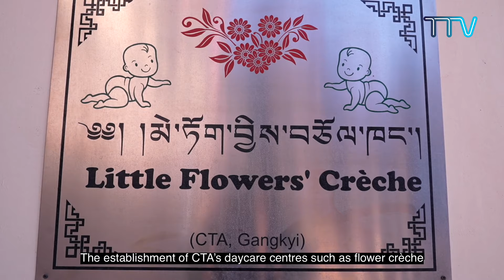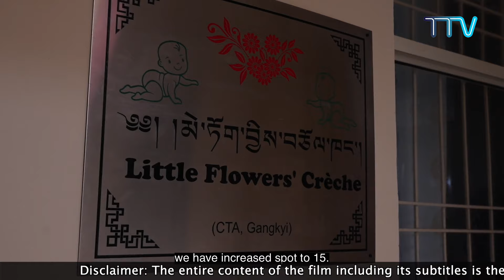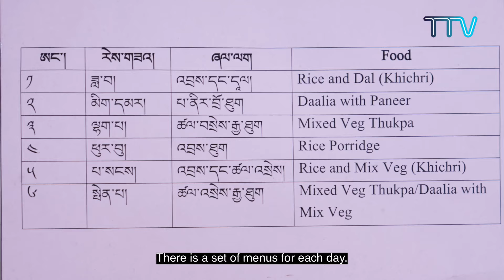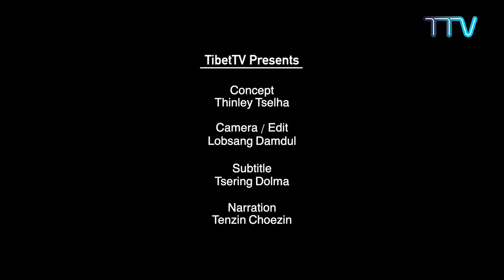མེ་ཏོག་བྱིས་བཅོལ་ཁང་། Little flowers crèche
༄༅། །ཕྱི་ལོ་ ༢༠༢༢ ལོར་བོད་ཀྱི་བརྙན་འཕྲིན་གྱི་གློག་བརྙན་བོགས་བཏོང་ལས་གཞིའི་ཁོངསབློ་བཟང་དགྲ་འདུལ་ལགས་ཀྱིས་བཟོས་པའི་གློག་བརྙན།  མེ་ཏོག་བྱིས་བཅོལ་ཁང་། Little flowers crèche is a documentary film made by Lobsang Damdul under Tibet TV's Film Outsourcing 2022.